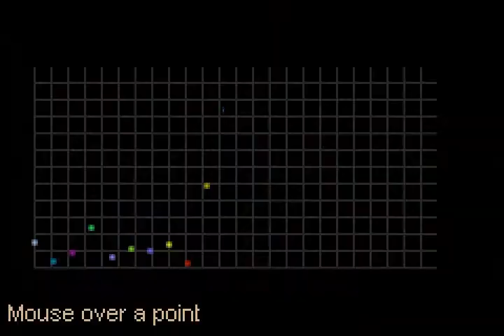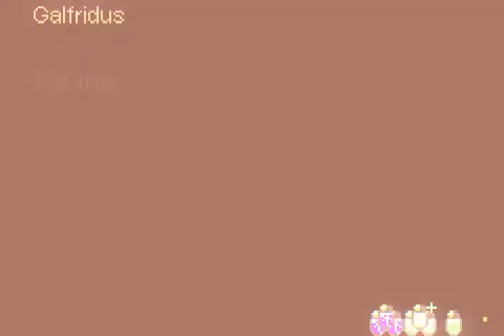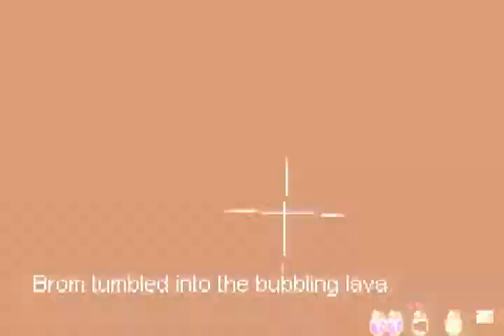TowerClimbをプレイ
Greenlight通過済み